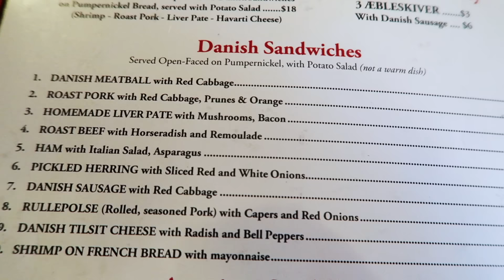Ticket on my Birthday! AGAIN!!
2 years in a row I've gotten a ticket on my Birthday!! Let's start a tradition!!